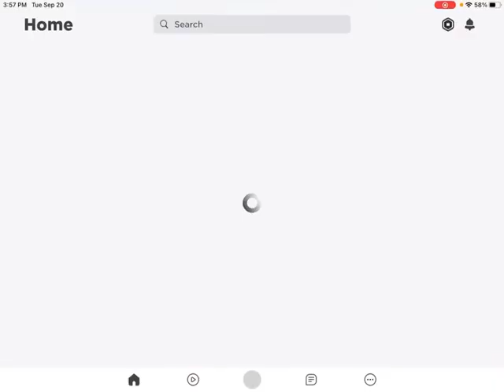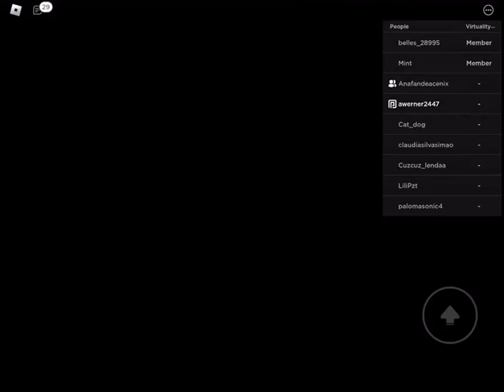Playing farm world for the 1st time